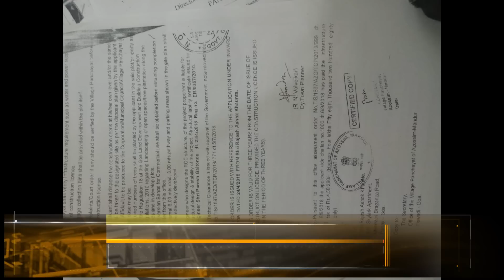MINISTER BROTHER USING WOMEN TO FILE MOLESTATION COMPLAIN TO HIDE HIS ILLEGAL CONSTRUCTION : GAKUVED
GNN (Goa News Network) keeps you updated round the clock,  with breaking news from GOA & around the Country. We provide credible and reliable news in Full HD.